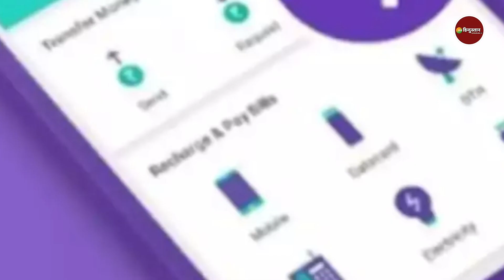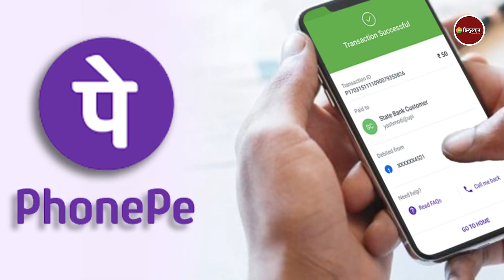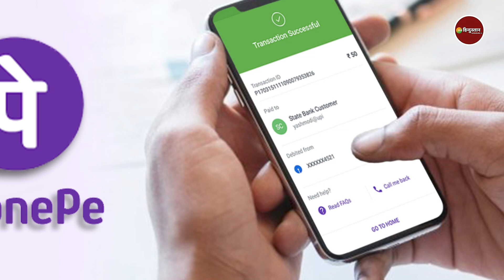PhonePe से Credit Card के जरिए ऐसे भरें किराया | How to Pay Rent using Credit Card? | Payments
PhonePe से Credit Card के जरिए ऐसे भरें किराया | Digital Payments | Debit Card | How to Pay Rent using Credit Card?

वालमार्ट समूह की डिजिटल पेमेंट कंपनी फोनपे के माध्यम से अपने क्रेडिट कार्ड से भी मकान का किराया यानी मंथली रेंट भी अपने मकान मालिक को अदा कर सकते हैं. आइये जानते हैं बेहद आसान विधि.

About Channel